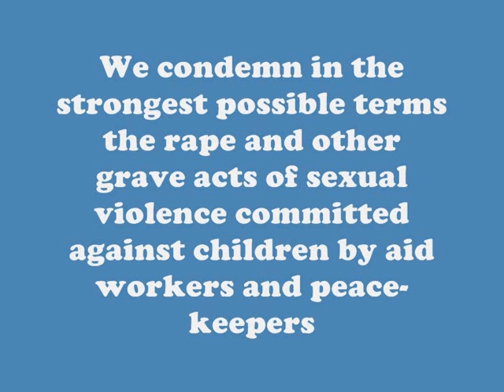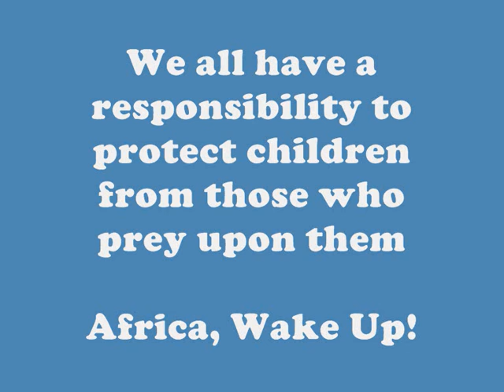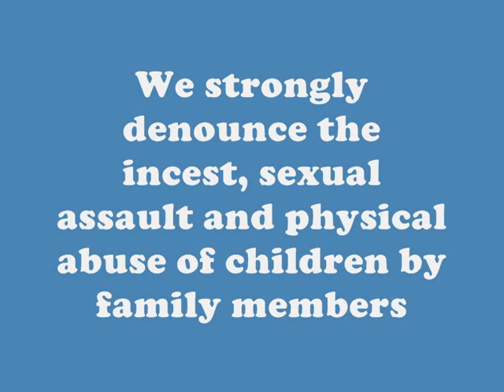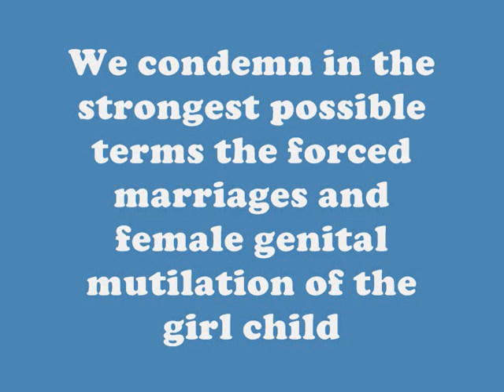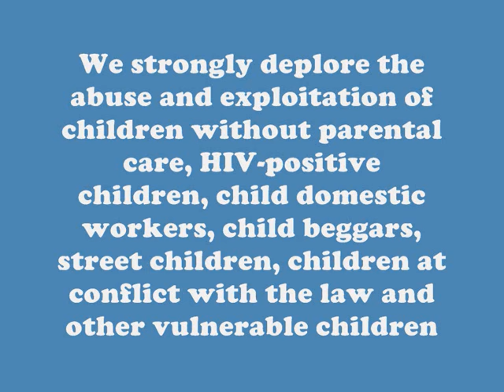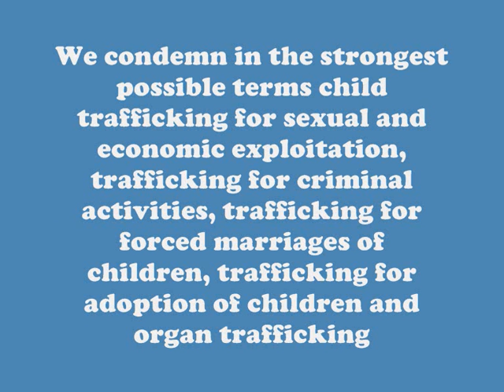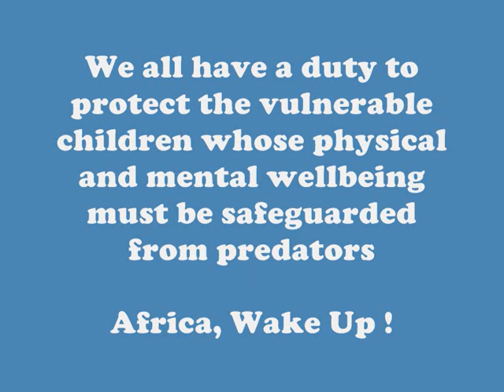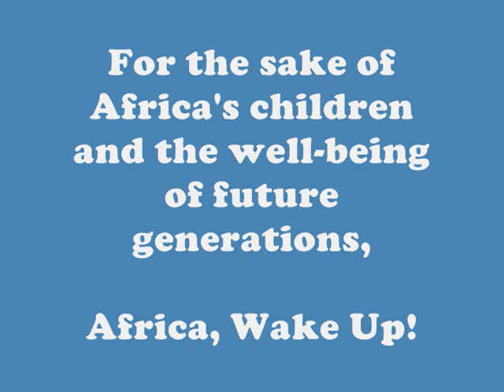Stop Child Abuse - Arrêtons la maltraitance des enfants - Parar o abuso infantil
House of Mercy Children's Home Lagos, Nigeria (HOM) is a grassroots NGO dedicated to tackling critical issues such as child hunger, child poverty, child homelessness, child illiteracy, and child protection, while also providing emergency aid to children in crisis across Africa

House of Mercy Children's Home Lagos, Nigeria (HOM) est une ONG de base dédiée à la lutte contre des problèmes critiques tels que la faim des enfants, la pauvreté infantile, l'itinérance des enfants, l'illettrisme des enfants et la protection de l'enfance, tout en fournissant également une aide d'urgence aux enfants en crise à travers l'Afrique.

House of Mercy Children's Home Lagos, Nigeria (HOM) es una ONG de base dedicada a abordar problemas críticos como el hambre infantil, la pobreza infantil, la falta de hogar infantil, el analfabetismo infantil y la protección infantil, mientras proporciona también ayuda de emergencia a los niños en crisis en toda África.

House of Mercy Children's Home Lagos, Nigeria (HOM) é uma ONG comunitária dedicada a enfrentar questões críticas como a fome infantil, a pobreza infantil, a falta de moradia infantil, o analfabetismo infantil e a proteção infantil, ao mesmo tempo em que fornece ajuda de emergência a crianças em crise em toda a África.